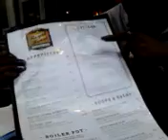ROYAL HOUSE OYSTER BAR, food prices, NEW ORLEANS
ROYAL HOUSE OYSTER BAR IS LOCATED on royal st. in the french quarter.  WALKING ON ROYAL ST., MINDING MY OWN BUSINESS, HAD TO ASK THE CROWD WHAT THE FUSS WAS ABOUT.  IS THE FOOD THAT GOOD?  WELL, YES.  SO, DECIDED TO GET SOME FOOD PRICES FOR YOU.
REMEMBER THAT NEW ORLEANS IS THE FOOD CAPITAL OF THE UNITED STATES!  AND N'AWLINS COMFORTABLY TAKES ON FOREIGN FOOD CAPITALS & MOST CRITICS AGREE THAT N'AWLINS WINS!  THE BIG EASY! THE FABULOUS & EXTRAORDINARY NEW ORLEANS!